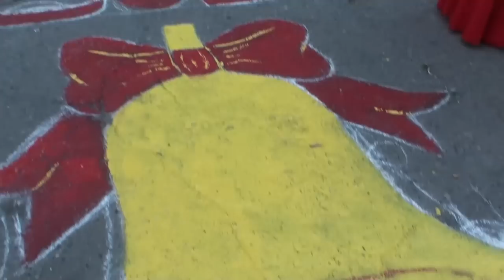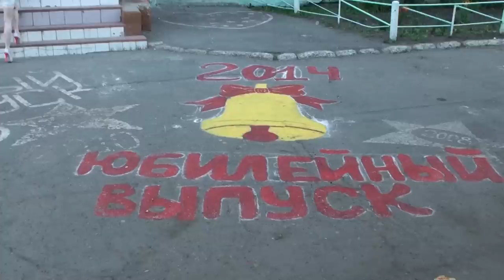Выпускной У родной школы. ШКОЛА 89. город Омск. 2014 г.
ШКОЛА 89. город Омск. 2014 г.
видеограф Ольга Анохина